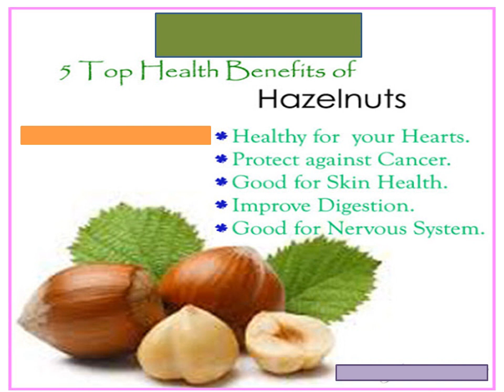Hazelnuts Benefits --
NEWS WIZARD# FOR ALL